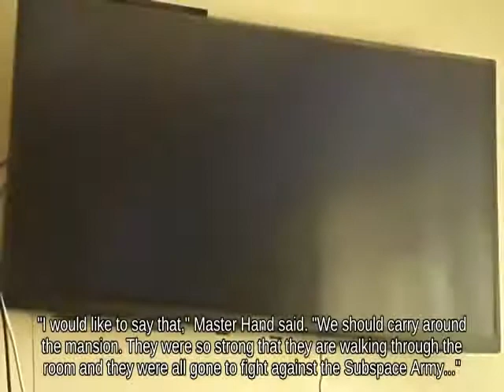Zair Pac-Man on Hyrule Castle picking up Crate _ Super Smash Brothers Ultimate